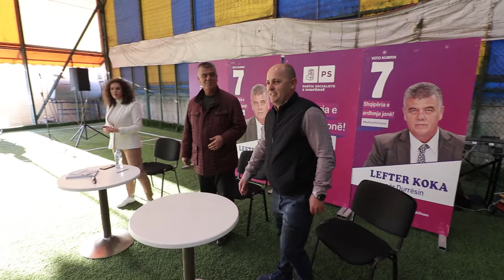Koka: Familjet që zgjodhën Durrësin për të ndërtuar jetën, model i bashkëjetesës dhe zhvillimit